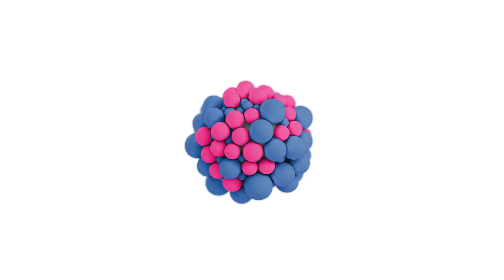Can male infertility be fixed ?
So, can male infertility be fixed? Is it even possible? Well truth be told, it really depends on the condition causing the male infertility problems in the first place. While some condition like low sperm, low sperm motility, abnormal sperm morphology can be fixed, with patients who have other severe forms of male infertility like no sperm in the semen, or occasional motile sperm cells seen, a fix is hard. However, there are treatments like ICSI that can be used. Do watch the video to learn more.

I hope you enjoy watching this video on 'can male infertility be fixed?'

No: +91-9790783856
Timing: 9:00 am to 6:00 pm